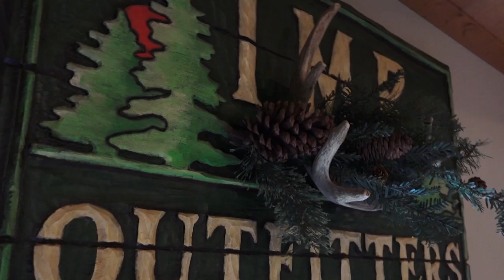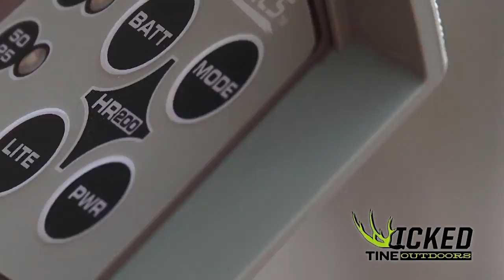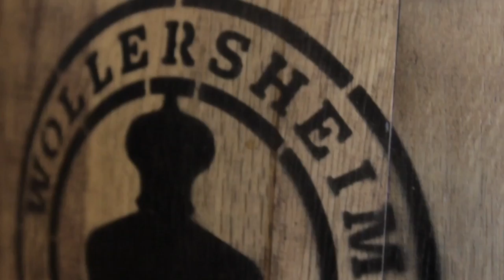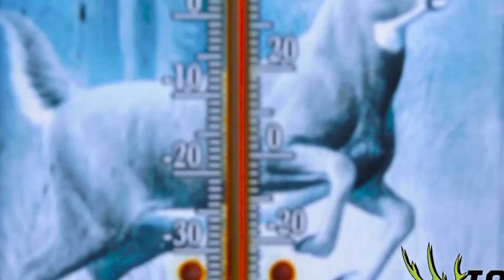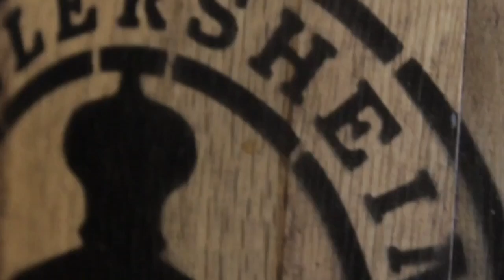Wicked Tine Outdoors Season 2 Episode 8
Watch Sherman and Drew head to Missouri for Drew's first out of state hunt,